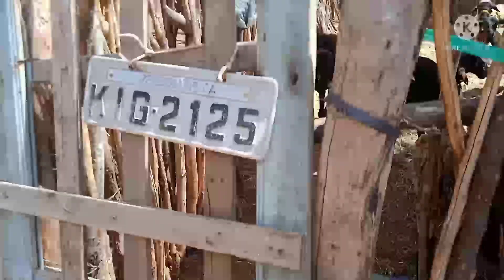SR: ARNALDO ALIMENTANDO AS OVELHAS, UMA SENA MARAVILHA.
Em visita a cidade de SUMÉ PB, fui ver o sítio onde seu Arnaldo reside, pude ver de perto a construção da casinha dele, construída com o apoio e ajuda do canal neném nossas coisas justamente com seus inscritos, eu por ser inscrito no canal vi a citação de seu Arnaldo e resolvi ver de perto.

Achei lindo a forma em que Sr: Arnaldo cuida muito bem das ovelhas.

seu Arnaldo de Sumé
neném nossas coisas
sumé PB
canal reforme aqui

link de mas vídeo do canal

SE VC QUISER AJUDAR SEU ARNALDO FAÇA QUALQUER DEPÓSITO

PIX DO NENÉM

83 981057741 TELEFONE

RINALDO DO NASCIMENTO FREITAS